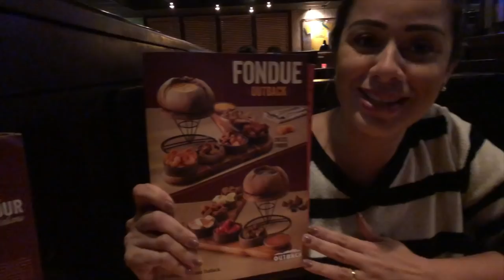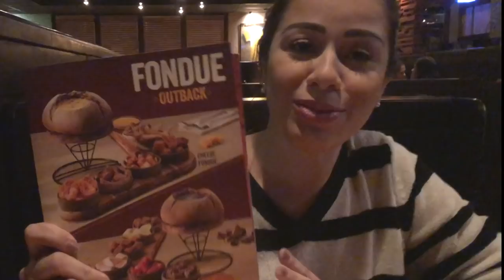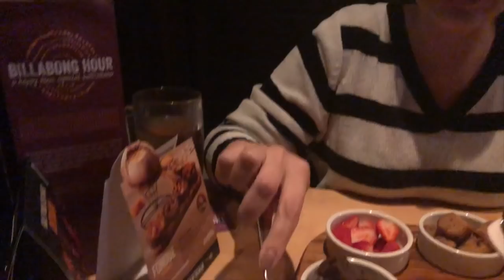EXPERIMENTAMOS O FONDUE DO OUTBACK | dia dos namorados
Experimentamos o fondue do Outback e compartilhamos todos os detalhes dessa experiência gourmet com vocês ; )

Bora conferir, e espero que gostem !